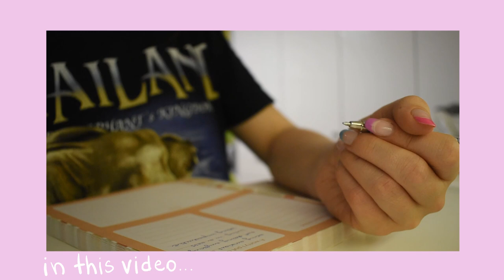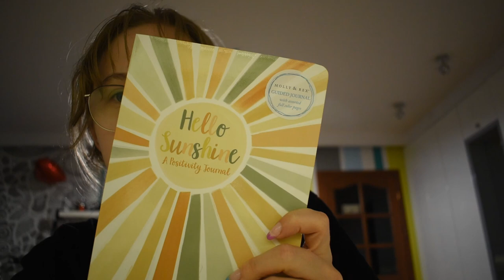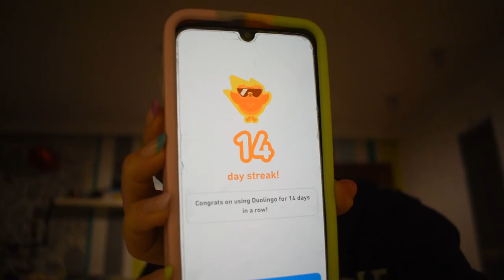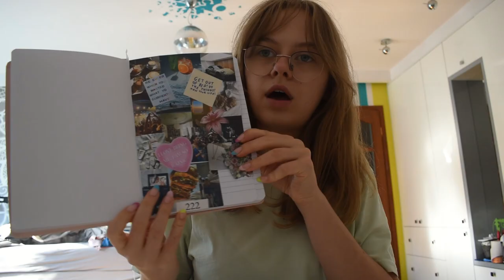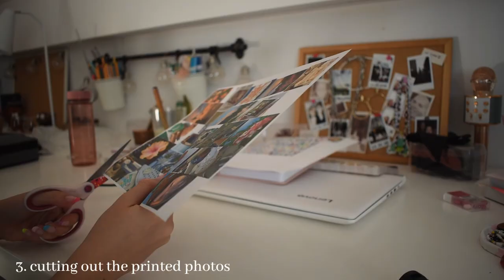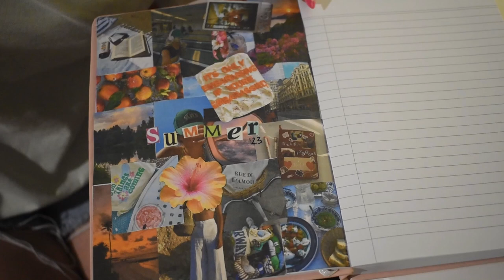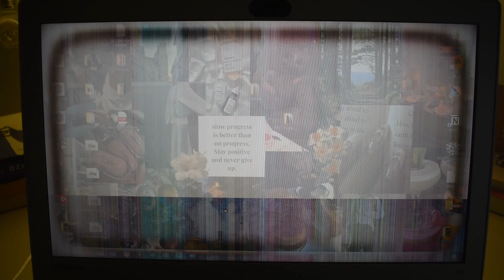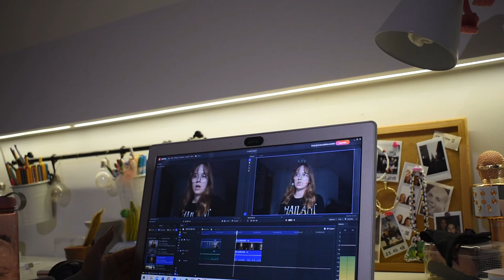getting my life together for summer | decluttering, scrapbooking, learning spanish, journaling +more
hi everyone! after a stressful period of finals and starting a new era of my life i finally got back to filming!! i'm so excited for you to watch this video. hope you enjoy!!